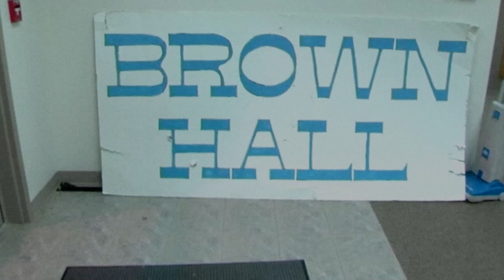Brown Hall - Johnson University (Formerly Johnson Bible College) - 1080p HD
2006. A video collaboration between Andrew Webster and I for Johnson University BC Media Class. Andy and I directed and shot this side by side together. I think it's almost hard to tell who's filming at times...Andy is a great guy, and has an awesome creative mind. Featuring Duane Chew, Paul Clark & Andy Webster. As part of a backup and restoration project of the collective works of that1guystudios, this video has been re-rendered and uploaded to youtube for the first time in 1080p.